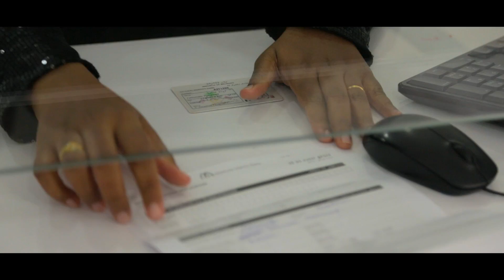Bank - Sign Language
To build trust and provide professional advice related to various services available in banks, it is important for the financial institution to reduce communication barriers for persons with disabilities.

Thank you Maldives Islamic Bank (MIB) for your support in providing the venue for the video.

Next week we will be posting the last video of this series, walking you through how to communicate in sign language in various situations to engage better with Deaf community in your daily life.

An inclusive city is one that values all people and their needs equally. Let’s work together to make our cities smarter.

UNDP Maldives, Housing Development Corporation Limited, MAPD, Maldives Deaf Association, Blind and Visually Impaired Society of Maldives